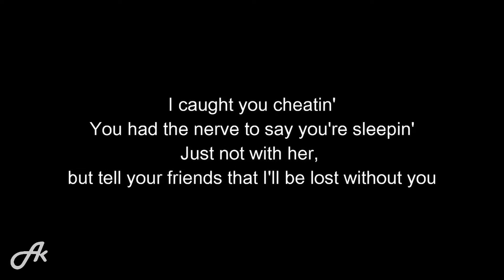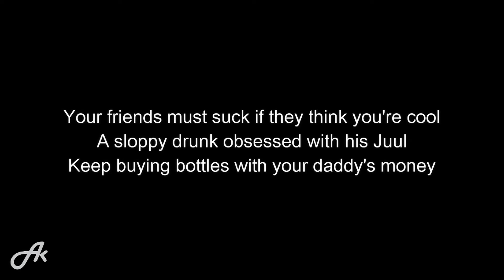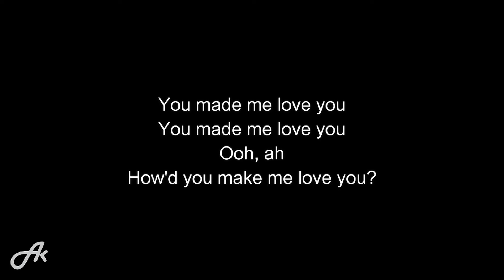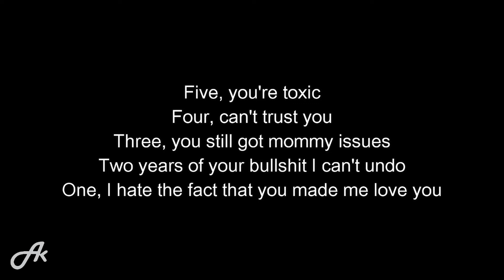Leah Kate - 10 Things I Hate About You (SLOW karaoke acoustic)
Leah Kate 10 Things I Hate About You slow slower slowed down chill karaoke acoustic version instrumental backing track accompaniment song songs cover with lyrics.